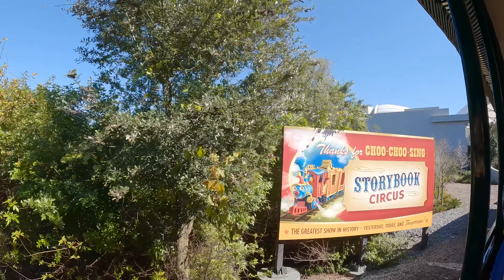Walt Disney World Railroad | Orlando, Florida 🇺🇸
In this video from Magic Kingdom, I got ride the Walt Disney World Railroad from the train station in Fantasyland to the station at Frontierland.